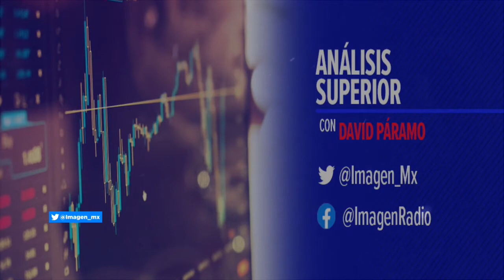Defensa de las telecomunicaciones ante el cobro de derechos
Javier Juárez, comisionado del IFT, habla en entrevista sobre el estudio de defensa de las telecomunicaciones ante el alza por cobro de derechos.

01 de octubre 2020